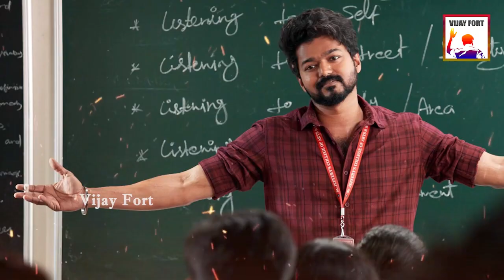Thalapathy67 Announcement Date | Vijay | Lokesh Kanagaraj | Anirudh | Varisu First Single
Thalapathy67 Announcement Planned For Diwali